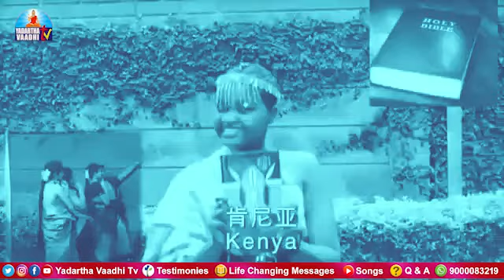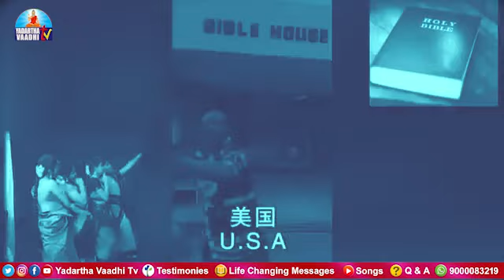వేద పుస్తకమా క్రిస్టియన్ ఓల్డ్ రేడియో సాంగ్! l Veda Pusthakama First Radio song l రోజు ఉదయం వినండి!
వేద పుస్తకమా.. వేద పుస్తకమా..

వేద పుస్తకమా వేలలేని నిధి నీవే. ||వేద పుస్తకమా||

1. మానవాళి జ్ఞానమే - వైభవ మొసగే రత్నమే (2)

మార్గంచూపే దీపమే - మాదిమంతలు మెచ్చెడిదేనయ ||వేద పుస్తకమా||

2. నేనెవరో తెలిపి - నాదు జీవితమే మార్చి (2)

స్వర్గదామనికి నీవు - సరైన మార్గం చూపగలవు ||వేద పుస్తకమా||

3. కడగండ్లలో శాంతి - కరుణించేది నీవేగా (2)

నిన్నునమ్మిన వారికి - అంతంకూడా ఆనందమయము ||వేద పుస్తకమా||

4. అన్నీ వేళలందును - అందించేవు జ్ఞానము (2)

నిన్ను ధ్యానించే వారికి - ఉన్నతి కలుగును నిక్కముగానే ||వేద పుస్తకమా||

Yadartha Vaadhi Tv Programs:
►KSM "క్షీరసాగర మధనం" ప్రశ్నోత్తరి ప్రతి శుక్రవారం 4pm to 6pm